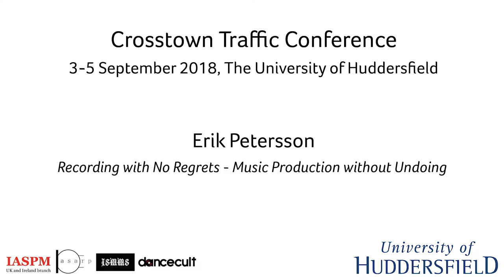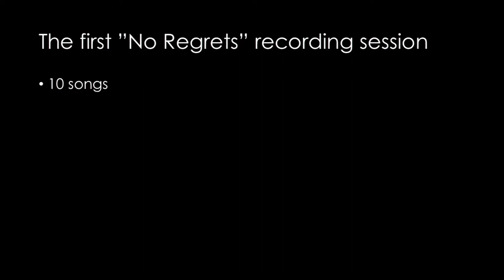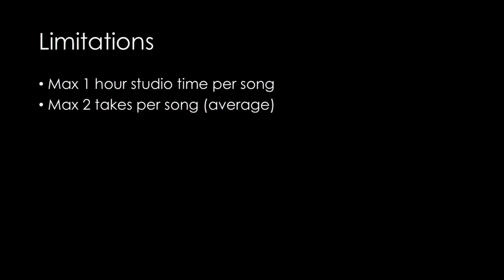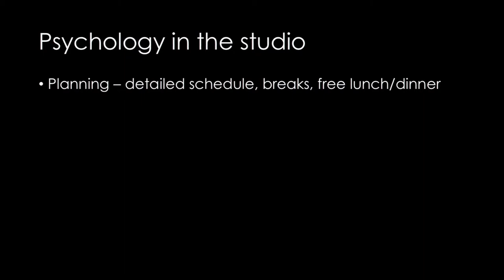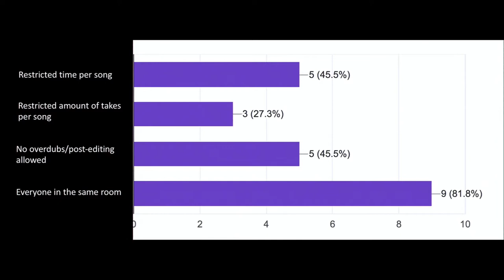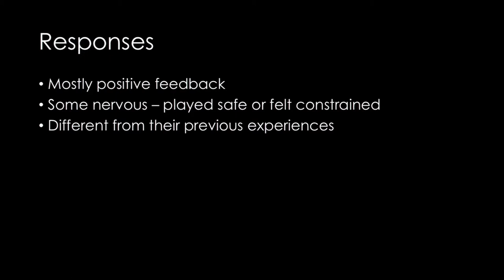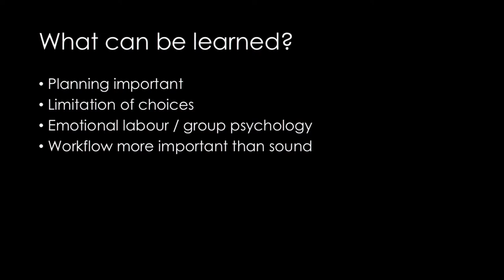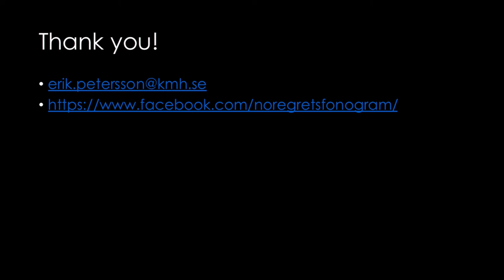Erik Petersson: Recording with No Regrets – Music Production without Undoing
/// SUPPORT

/// ORGANIZERS

IASPM UK&I: Rupert Till
ARP: Katia Isakoff, Shara Rambarran
ISMMS: Karl Spracklen
Dancecult: Graham St. John

/// CREDITS

/// PRESENTATION DETAILS

Recording with No Regrets – Music Production without Undoing

Erik Petersson - Royal College of Music, Stockholm.

/// ABSTRACT

In the digital era of music production an increasing amount of time and effort is often being put into the post-production phase. This has created new idioms and sounds that have been previously impossible to achieve due to technical limitations. However, these idioms can also be perceived as unhealthy perfectionism, or even a “de-humanization” of the music. Performing artists, musicians, producers and technicians, could therefore be asked about how their initial performance is affected by the awareness of what can be done in the post-production phase, such as auto-tuning or choosing between multiple takes. Since extensive post-production could be seen as normative nowadays, we might have a chance of answering such questions by doing recordings exactly the opposite way.

This study explores how performing musicians and producers experience music production without extensive post-production. For this purpose, an album was recorded with limitations in time and amount of takes, without the possibility for overdubs, editing and destructive sound design afterwards. The main research question is how the participants evaluated their performance, both as individuals and as a group, being aware of these limitations. The participants filled in a form after the recording session, answering questions about their perceived performance, what kind of emotional states they experienced throughout the session and how they compared this particular session to their previous recording experiences. The results from this study may shed light on some common problems related to decision-making and efficiency in modern music production.